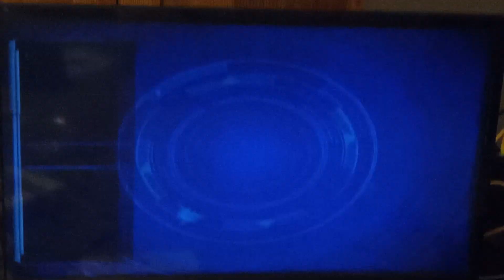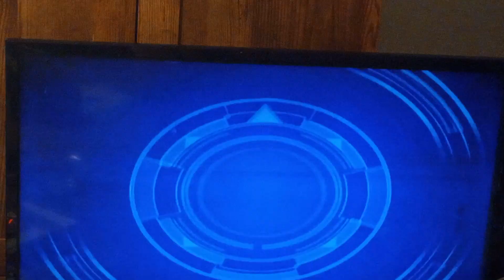YUGIOH EDISON FORMAT NURSE BURN FAIL